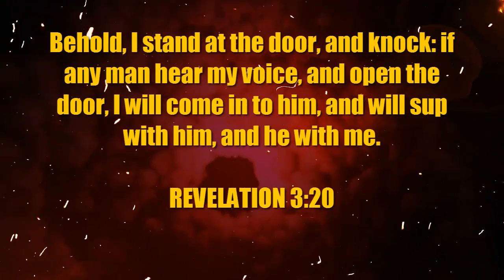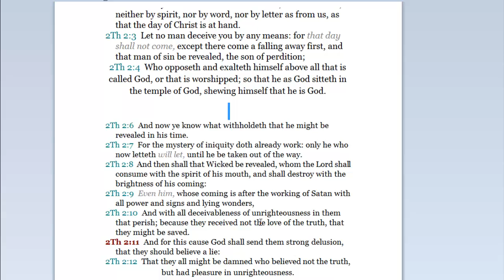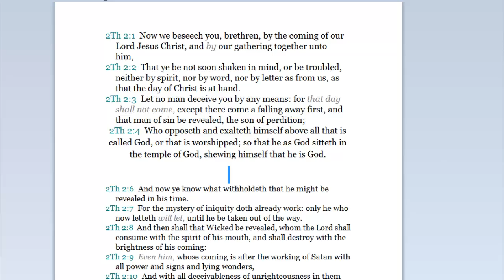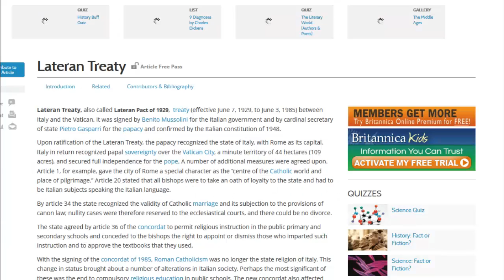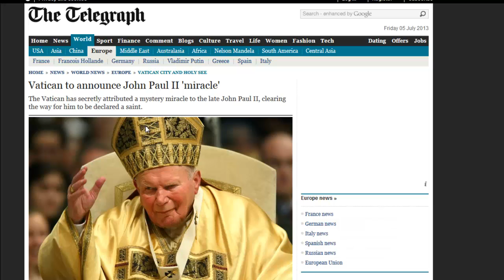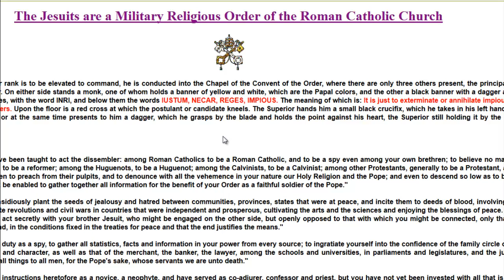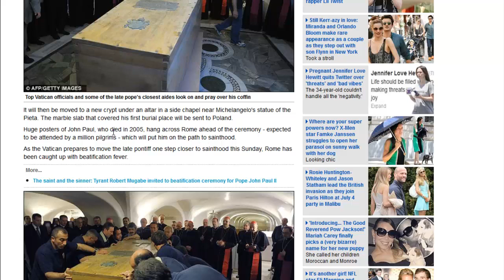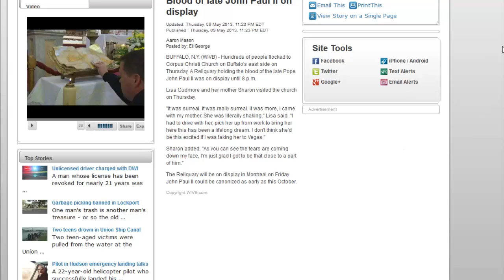COULD A RESURECTED POPE JOHN PAUL 2 BE POSSIBLE? PART 1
THIS NEWS AND CONSPIRATORIAL SERIES IS BASED ON A POSSIBILITY OF THE POWERS THAT BE  POSSIBLY WORKING ON A STAGED RESURRECTION OF POPE JOHN PAUL 2

SCRIPTURE USED
REVELATION 17:7-13
2 THESSALONIANS 2:1-4, 6-12